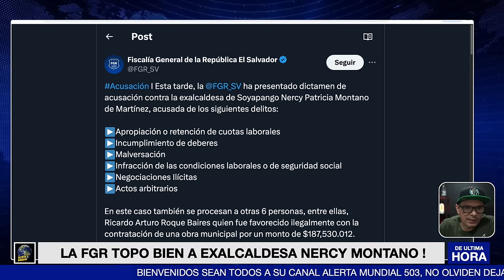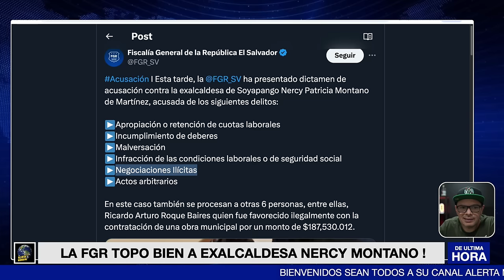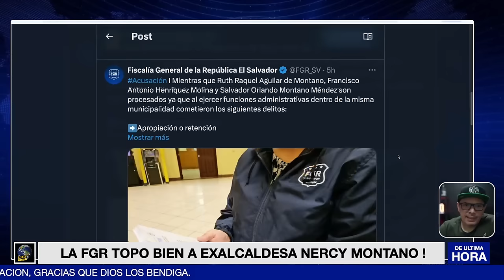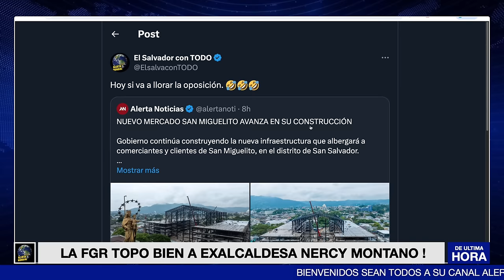LA FGR RECONTRA TOPO A LA EXALCALDESA DE SOYAPANGO !